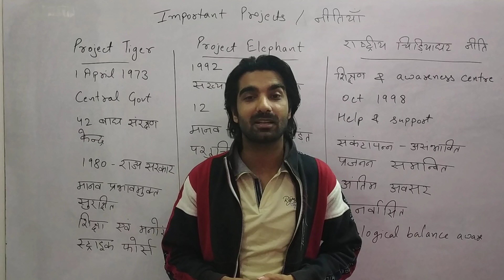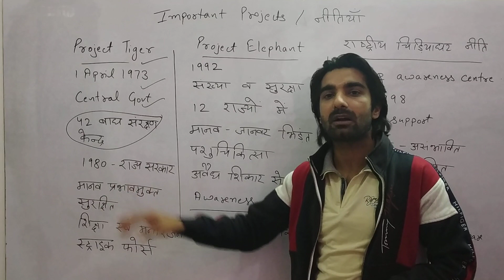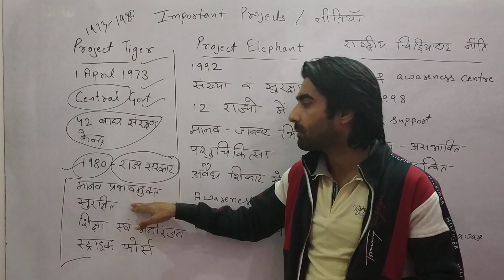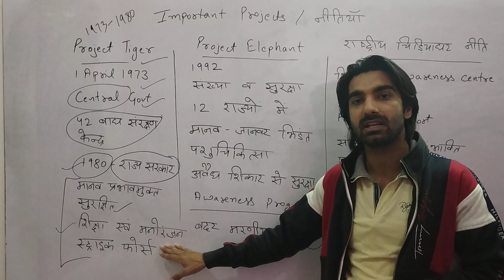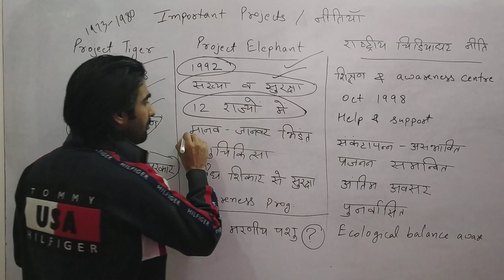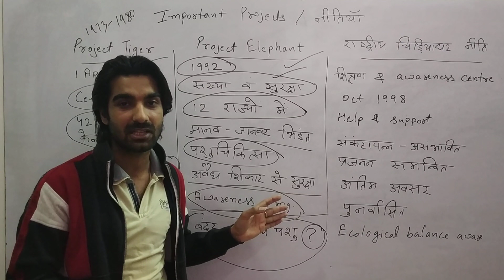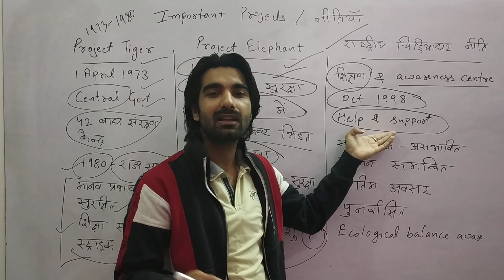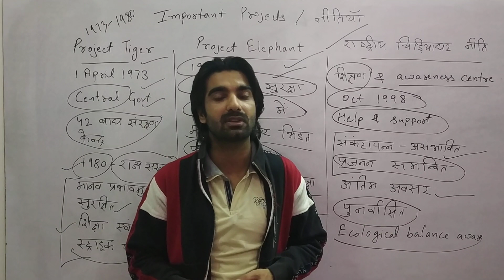Important topic of EVS - CTET 2019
Central Board of Secondary Education has released CTET result on January 05, 2019. Visit the official portal ctet.nic.in or cbseresults.nic.in to check your result by using their User ID & Password.

Latest: CTET 2019 Notification will be released soon on the official website i.e. ctet.nta.in. The exam will be conducted on July 7, 2019. The application forms for CTET 2019 will be available from February to April.

Quick Link to check CTET 2018 Result- Check Here

The next stage in CTET exam process is the release of CTET answer keys at ctet .nic.in. CBSE conducted the Central Teacher Eligibility Test on December 9 in two slots. Nearly 16 lac candidates appeared for CTET 2018, conducted in offline mode. The examination was conducted at 2144 centers in 92 cities across India
Don’t study without a study plan –
CTET syllabus is vast. There are 5 sections each for Paper I and Paper II. If you are appearing for both papers on 18th Sep, you would need to prepare at least 8 sections. At TalentSprint, we have created sample study plans for CTET aspirants. You can take their help to create a study plan for yourself.

Don’t underestimate Child Development and Pedagogy section –
CTET Aspirants think that since the weightage of Child Development and Pedagogy is 30 marks, they don’t need to work hard on this section. Well, if you are doing that, you will make a big mistake. CDP is the most difficult section of the exam and you should allocate major chunk of your study time in this section. The truth is if you ace Child Development and Pedagogy section, you will be able to ace the other Pedagogy of other subjects relatively easily too. At TalentSprint, we have created over 9 courses on this section. Our team of experts highly recommend spending maximum prep time on this section.

Don’t overlook CTET Previous Years Papers –
Previous Years Papers for any exam are key to cracking the exam. Although the questions are not repeated but by going through those questions, you would understand the mindset of makers of the test. For CTET preparation, we highly recommend going through previous years papers. You will know what kind of options in multiple-choice questions are given to confuse you, what kind of understanding you need to reach for every topic and how important is each topic. You can solve all CTET previous year papers by joining our free trial program and also read explanations and solutions to some of the toughest questions that have been asked in the test on our YouTube Channel.

Regularly practice CTET Full Length Tests –
Practice! Practice and Practice! To ace the test, perfect practice is the key. In case of CTET, perfect practice is possible only if you write weekly mock tests and analyze your strong and weak areas. Most importantly, to have focus for 2.5 hours on exam day continuously, you need to train your mind before the exam. The best method to train your mind for continuous focus is full-length mock tests. You can find mock tests easily on any CTET book available in the market or you can also write TalentSprint’s All India CTET Mock Tests every week for free. You will get free analysis for the weekly tests and also your All India Rank.

Remember Keywords of Important Theories –
Do you know the meaning of the words animism, assimilation, decntration? Do you remember the three types of subtheory in Sternberg’s Theory of Intelligence or 8 types of Multiple Intelligence in Howard Gardner’s theory. If the answers to these questions are not coming easily to you, then you need what we call a handbook of CTET keywords. If you are studying by yourself, make a notebook where you note all the keywords as and when you study an important theory. Keep that notebook as your go to notebook at the time for your revision. You can also additionally download keywords and play fun puzzles on TalentSprint’s paid program.

Keep these five things in mind wherever you are on the journey to CTET prep. We hope you give a blockbuster performance. Write to us which strategies worked for you.
Share this...